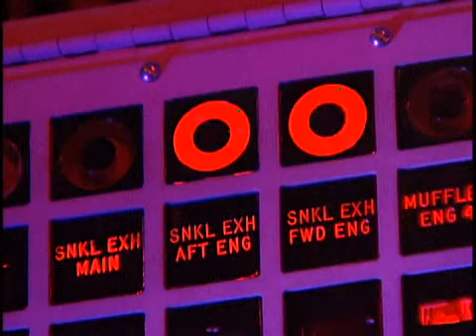Submarine Man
Restoration of the USS Croaker